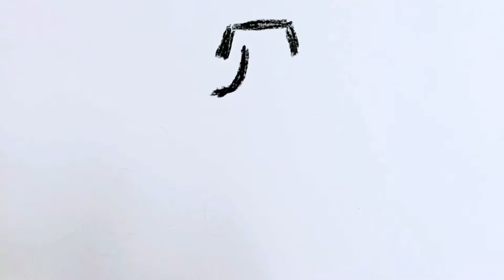【ダイエット飯】卵と納豆の組み合わせは栄養破壊するやと？加熱すればええやん！納豆だし巻き卵。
◆材料
・納豆1パックg
76kcal P6.4g F3.7g C2.7g
・卵1個
91kcal P7.38g F6.18g C0.18g
・卵白2個分（60g）
28kcal P6.3g F0g C0.24g
・大葉4枚

◎味付け調味料
・白だし大さじ½
3.15kcal P0.23g F0g C0.56g
・塩少々
・水大さじ1

調理師免許を持ち、今はトレーナーとして活動しています。
この料理経験を活かして
ダイエット飯を中心とした動画を投稿をしていきます。
投稿時間はとりあえず19時に公開するようにします。